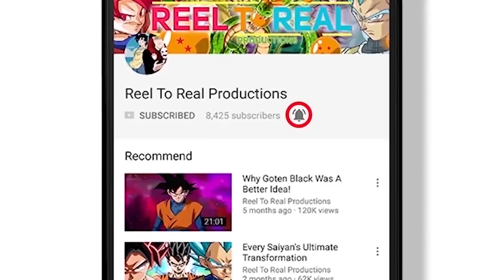Is Frieza Tricking Everyone?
Is Frieza tricking everyone in the Tournament of Power? Has Frieza shown his true potential during the Tournament of Power? Will we see Frieza vs Jiren in the Tournament of Power? Let's discuss!